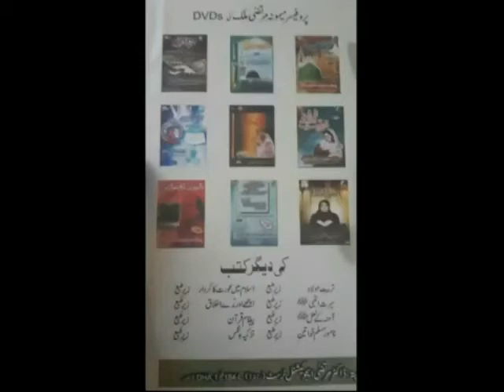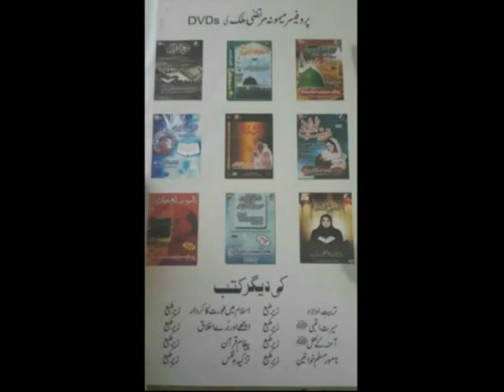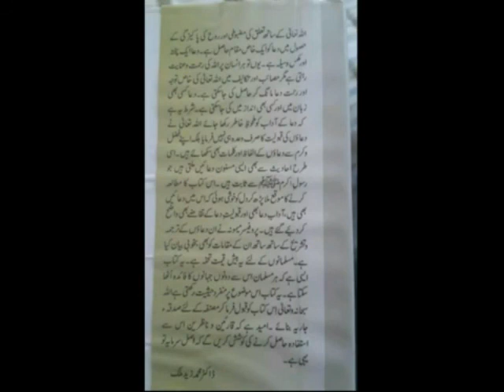Deen-e-Fitrat Part 2 by Prof Maimoona Murtaza Malik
May Allah be Pleased with my mother for spreading Deen-e-Islam to the best of her abilities, AmeeN!